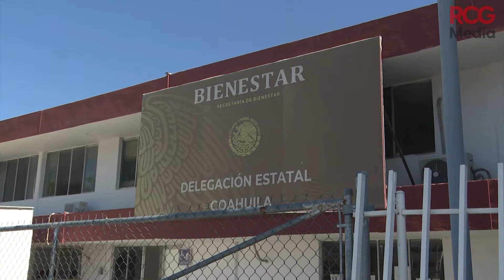Reanuda actividades Secretaría del Bienestar |RCG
Saltillo 🔴 Después de que concluyeron las elecciones la SecretaríadelBienestar reanudó sus actividades nuevamente y estará otorgando citas para las personas que deseen integrarse a cualquier programa del GobiernoFederal. Apoyos Más información

RCG Media